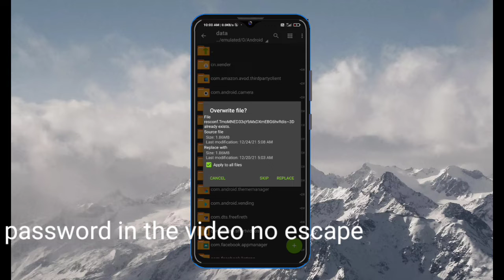1.64 MB NEW UPDATE BULO LOKASON HACK CONFICK FILES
download link 📥